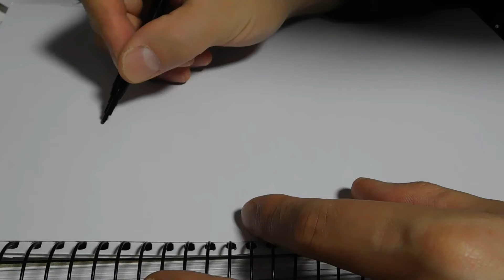Feliz Natal ( ͡° ͜ʖ ͡°) drawing christmas tree - クリスマスツリーを描く - Eh Japa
.O
.Que
.Fazer
.Senhor
.No natal
.Armar uma
.Arvore dentro
.Do meu coração
.E nela. pendurar
.Em vez de presentes
.O nome de meus amigos
.De longe e de perto os mais
.Antigos e os mais recentes, os
.Que..vejo a cada..dia e os. que
.Raramente encontro. Os sempre
.Lembrados e os que as vezes ficam
.Esquecidos os amigos constantes e os
.Intermitentes,os das horas difíceis e das
.Horas alegres, os que sem querer magoei
.Ou sem querer me magoaram, aqueles que
.Conheço profundamente e aqueles de quem
.São conhecidas tão somente as aparências, os
..Que pouco me devem e aqueles a quem muito eu
Devo. Amigos humildes e meus amigos importantes
.Os nomes de todos que já
.Passaram
.Pela minha
.Vida uma
.Arvore de
.Raízes muito
.Profundas
.Para que
.Seus nomes
.Nunca mais
.Sejam arrancados do meu coração
.De ramos muito extensos,para que
.Novos nomes vindos de todas as
.Partes venham juntar-se aos
.Existentes em sombra muito
.Agradável para que nossa
.Amizade seja um momento
.De repouso nas lutas da vida

ʕ•̫͡•ʕ*̫͡*ʕ•͓͡•ʔ-̫͡-ʕ•̫͡•ʔ*̫͡*ʔ-̫͡-ʔ

EhJapa o Canal para quem É JAPA e para quem não É JAPA também. Traz novidades, bate-papo, dicas, informações sobre a vida no Japão e sua comunidade, pois aqui é para aqueles que quando estão no Japão são chamados de "Brasil" e quando estão no Brasil são chamados de "Japonês".

ʕ•̫͡•ʕ*̫͡*ʕ•͓͡•ʔ-̫͡-ʕ•̫͡•ʔ*̫͡*ʔ-̫͡-ʔ